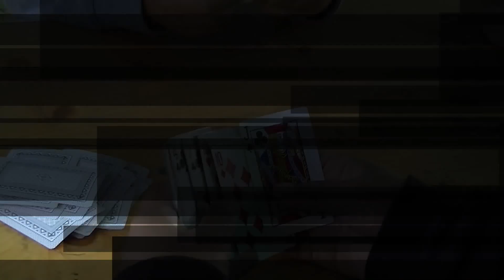1st SWC Scouts & Fiennes ESU Summer Camp 2014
'Best Bits' video after 1st SWC Scouts & Fiennes ESU Summer Camp 2014 at Beaudesert Camp Site, Cannock